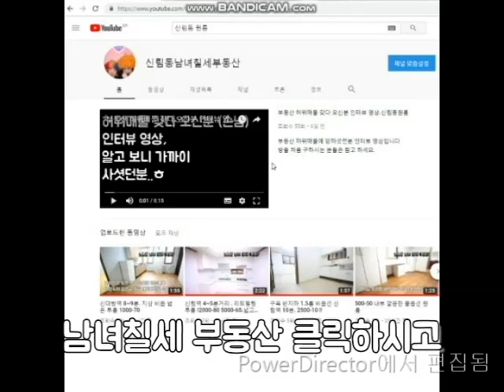신림동원룸 신림역 7~8번 출구 5분. 현재 단기 6~7개월